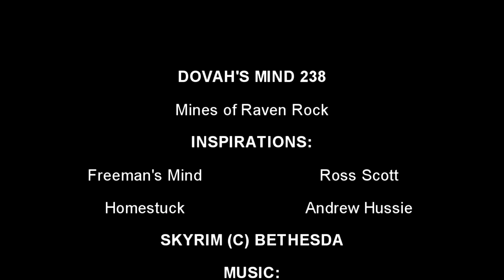Dovah's Mind Episode 238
In today's episode, Caliborn enters the mines of Raven Rock to discover. By the Divines, he discovers. ! Well, you'll have to watch to Find out what he discovers, in this Mind series, inspired by Ross Scott's Freeman's Mind.